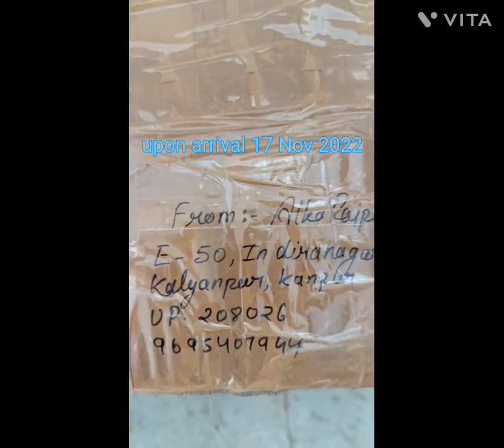Adenium/Desert Rose ll Online purchase of 10 plants & repotting ll Astar plants & gardening tips ll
Online purchase of 10 different adenium plants & repotting them. Plants were big and healthy and satisfied with the packing. Looking forward for blooming in March as winter is dormancy time.